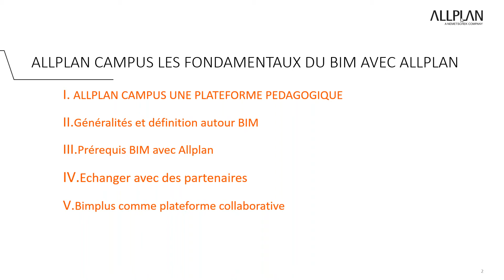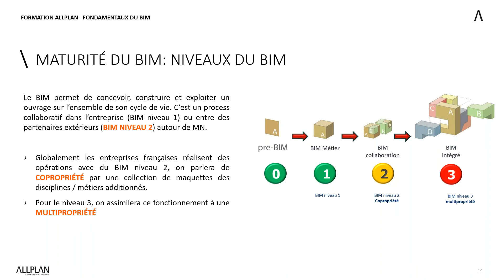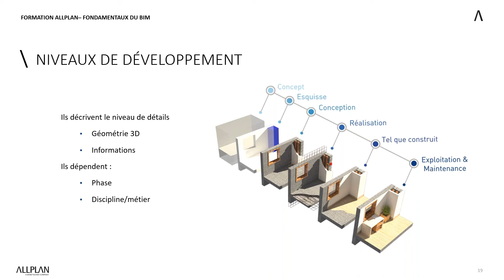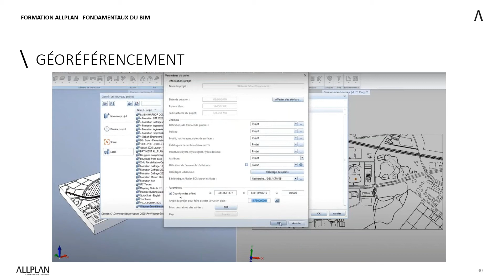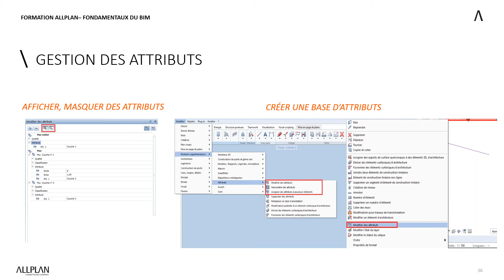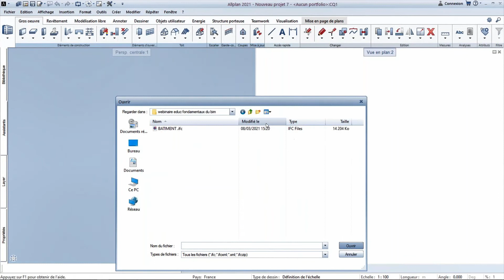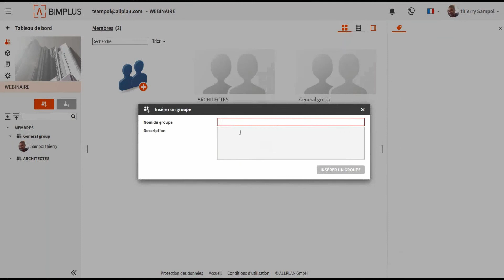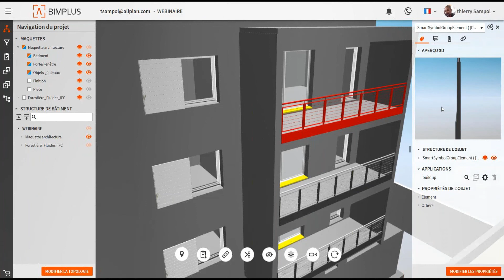Webinaire ALLPLAN CAMPUS « Les fondamentaux du BIM avec Allplan »